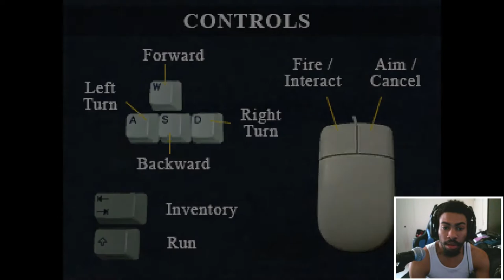this game kinda make me miss RE2